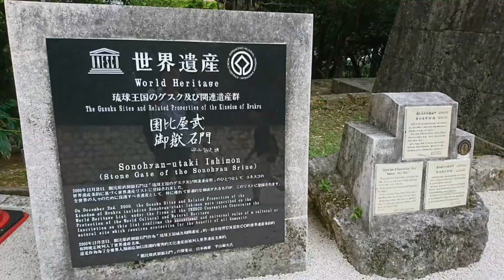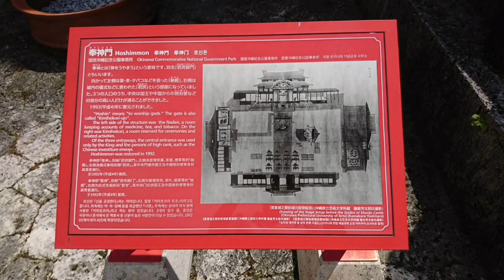【RyuseiChannel】火災で消失した首里城の再建（2020年9月4日）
2019年10月31日、首里城（沖縄県那覇市）が火災につつまれた映像はショッキングでした。私はこれまで何度も訪れていたのでとても悲しかったです。

特に沖縄の人たちの悲しみは言い尽くせないでしょう。沖縄の歴史の象徴、心の拠り所でもあった場所です。

しかし、再建は思ったより急ピッチで進んでいます！　2020年9月4日、現地を訪問したときに、地元の人々、全国の人々の熱い思いが届いていることを感じました。

往時の美しく壮麗な首里城が再建された暁には、また首里城を訪れたいと思います(^^)
早く、青空に鮮やかな朱色が浮かぶ首里城を訪問したいですね！

PS:動画の最後に、まるで絵画のような「DMMかりゆし水族館」の様子を追加しています。